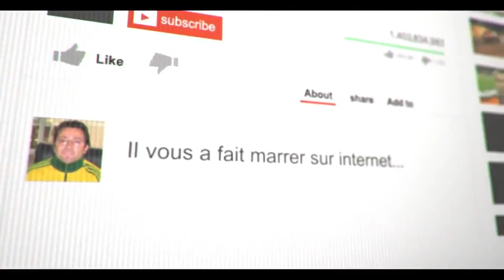N'importe qui (2014) - French trailer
Directed by : Raphaël Frydman
Produced by : Why Not Productions

With his pals, Rémi does anything... To become nothing in particular.
 But Sandra, his girlfriend, would like him to become someone. And he even manages to do so just a little bit.